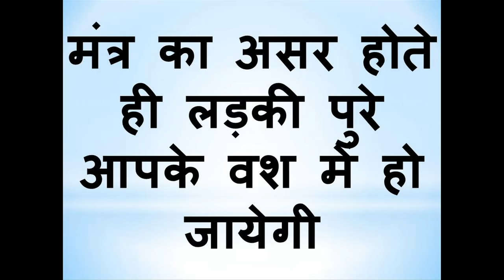लड़की को ये बोलते ही होगा अटूट वशीकरण